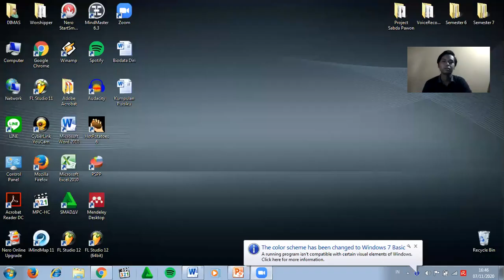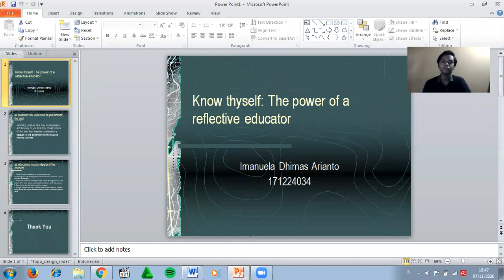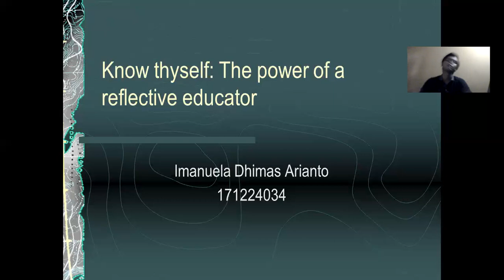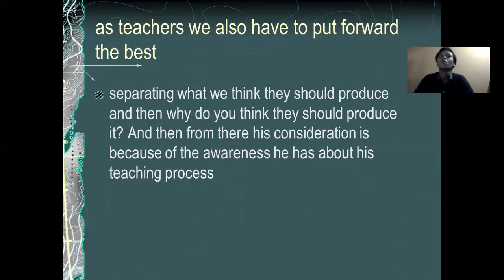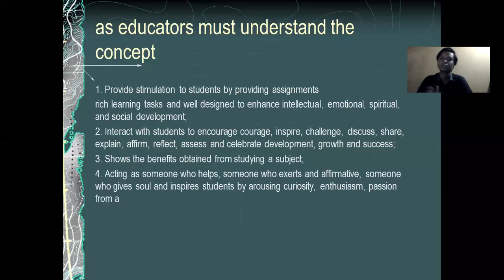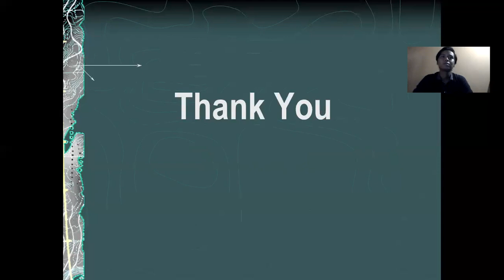A Simple Presentation about from the podcast “Know thyself: The Power of a Reflective Educator”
This short video presentation is made to fulfill an English course assignment. sorry for the sound disturbance and poor video quality.